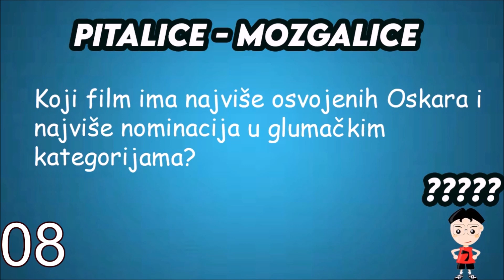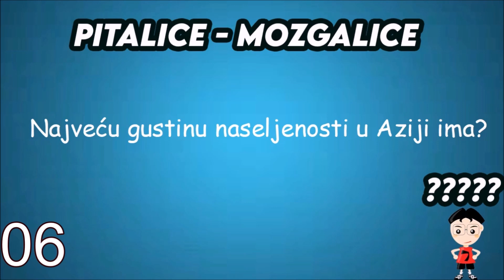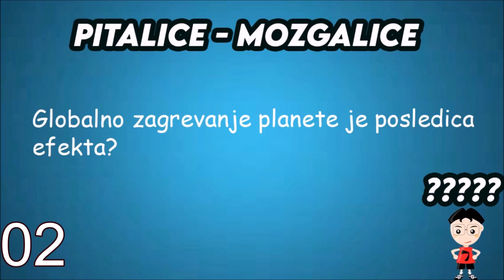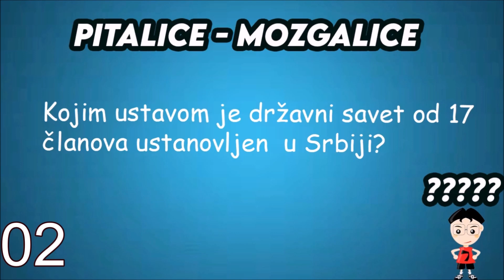SUPER KVIZ!!! 10 ZANIMLJIVIH PITANJA IZ SVIH OBLASTI